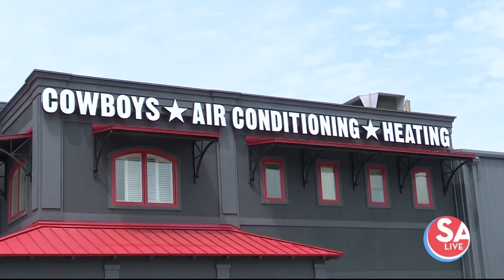New facility on North Side gives young adults opportunities outside of college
San Antonio's Cowboys A/C & Heating gives us a tour of their new facility, where they plan to offer job training. This local business is also sharing a deal while it's under construction.